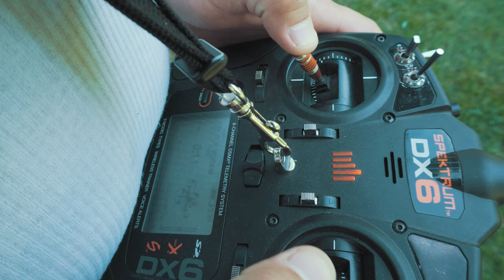Chill exploration of Summer fever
INFO DESCRIPTION OVER 5K PLEASE CLICK VIEW MORE FOR FULL DETAILS

please check out the guys that keep me in the air

the stuff I used in this video

gear
this was shot on this

my laptop i use to program quads in the field

ground gear

video was made on a beefy upgraded version of this

if you work in your garage you need this or anywhere for that matter

that cool looking sleeve stuff if you use 4in1escs

you want it to stick and almost never come off? here you go

wanna deck that thing out in lights use these very tough

the best fatshark goggle power cable on this planet